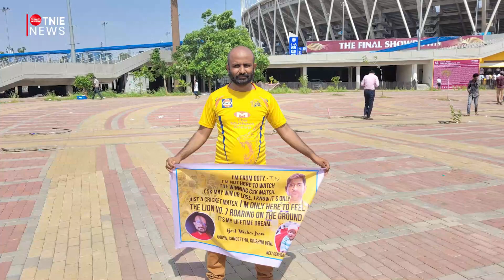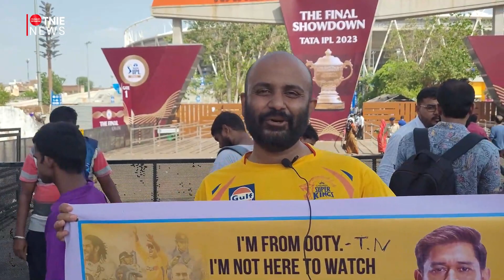IPL 2023: Titans or Super Kings, who will have last laugh? | Match Preview- CSK vs GT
As Chennai Super Kings chase their fifth IPL title, Gujarat Titans stand in the way. Can the MS Dhoni-led side beat Hardik Pandya and Co. to get their hands on the trophy.